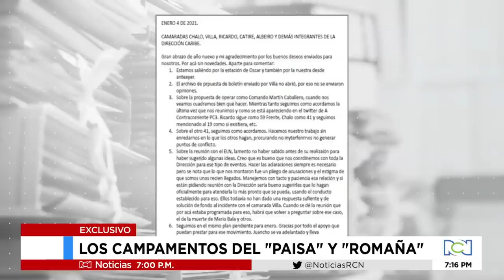En exclusiva: imágenes del campamento de la nueva Marquetalia en Venezuela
NoticiasRCN | Noticias RCN conoció videos que mostrarían hombres con mujeres posiblemente menores, jóvenes armados, chozas como viviendas y camionetas.